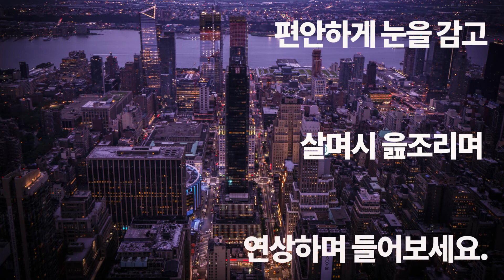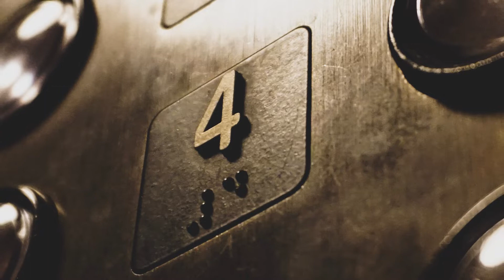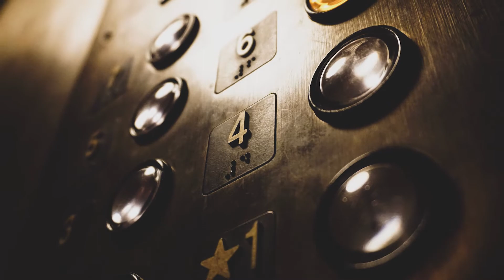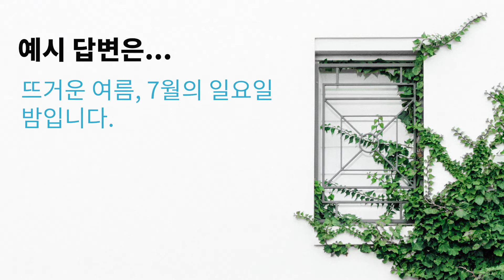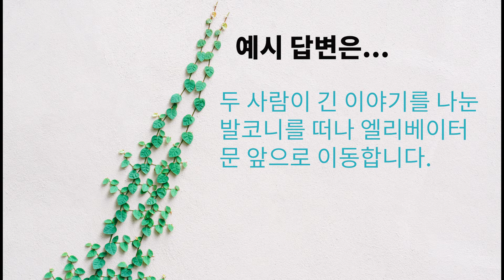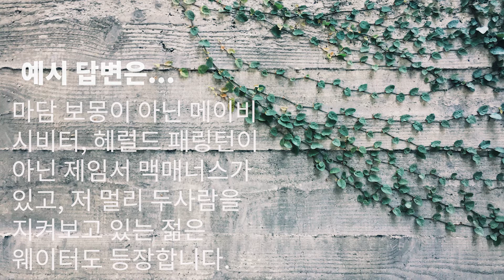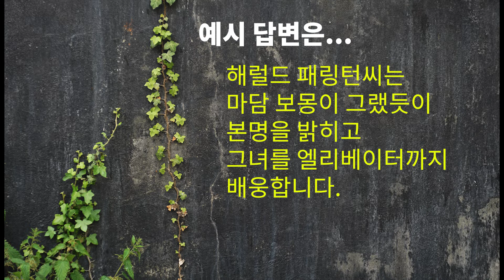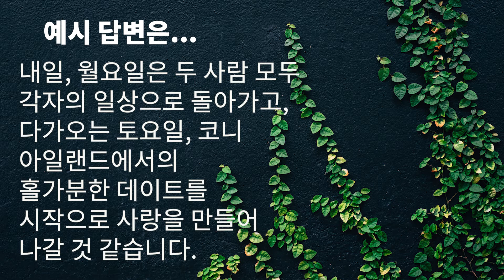연상독백 067) 패링턴은 작별인사를 건냈다. _아카디아의 단기투숙객들_오헨리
연상독백 시리즈 Date 067

Transients in Arcadia _ O Henry
아카디아의 단기투숙객들 _ 오 헨리

영어원서가 먼저냐? vs 영어실력이 먼저냐? 은 마치
닭이 먼저냐 vs 달걀이 먼저냐? 라는 질문과 마찬가지인 듯합니다.
뭐가 답인지 시간 허비하지 않고
바로 ‘황금알을 낳는 거위’를 드리겠습니다.
영어실력을 갖고 싶던, 영어원서를 제대로 읽어 싶던
그 두가지를 모두 가능케 하는 ‘연상독백’ 라고 하는 독서법을 소개합니다.

이렇게 귀한 거위(연상독백)를 그냥 가져 갈 수는 없습니다.
급하다고 집에 데려가서 그날 로 배를 가르는 우를 범할 수 있을 것 같아서요.
69일 동안 황금알을 낳는 거위를 어떻게 키워야 하는 지 몸소 경험하고
배워야 하지 않을까요? 평생 하루에 한 개의 황금알을 매일 얻기 위해서는
말입니다!

그 ‘연상독백’을 내 몸으로 체화시키는 69일간의 일정을
가치원서 와 브라이언북클럽 이 함께 가이드 하겠습니다.

가치원서 with
Brian Book Club